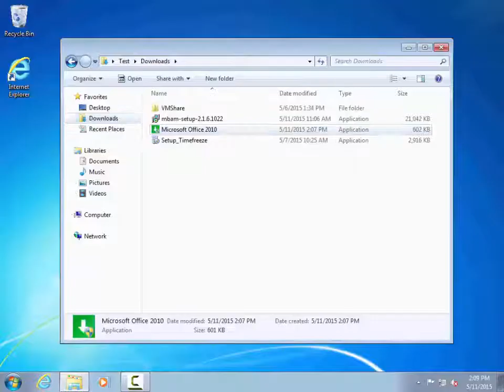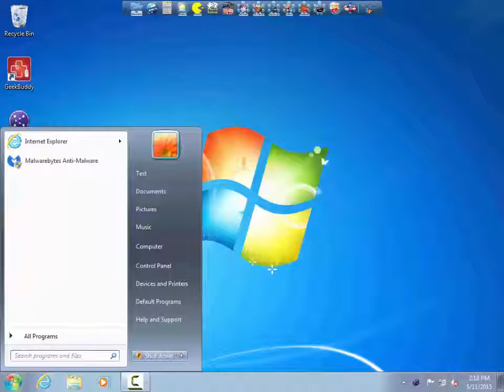Friendly Computers: How to avoid malware- Video 1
Our customers at Friendly Computers frequently are asked "How did my computer get infected?"  What you will see here is the most common way it happens.  In follow on videos we'll show you how to avoid the problem and keep your computing safe.
for more information about how we can help you.